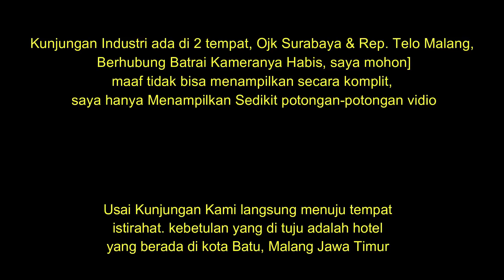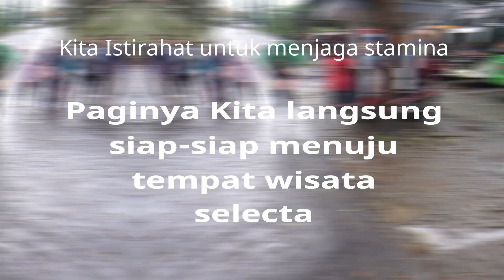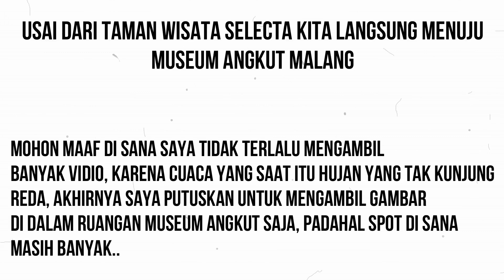KUNJUNGAN INDUSTRI & WISATA HARI TERAKHIR SURABAYA-MALANG PART3 1 HARI WISATA DI MALANG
ini adalah vidio KKL kemarin Rombongan dari IAIN pekalongan Bulan Maret.

Kegiatan KKL ini bertujuan untuk menambah wawasan mahasiswa IAIN PEKALONGAN Khususnya di bidang wirausaha maupun keilmuan, adapun KKL ini di laksanakan di SURABAYA dan MALANG.
adapun wisata yang kami singgahi adalah 'wisata selecta, Musum angkut, Batu Night Show, Malang. Jawa Timur

Tonton Terus Vidionya Sampai Habis, Jangan Sampai SKIP_SKIP Yaaa.